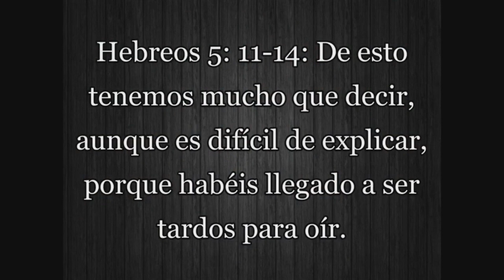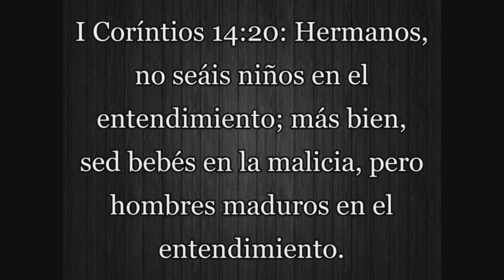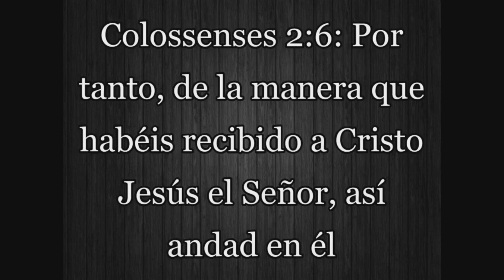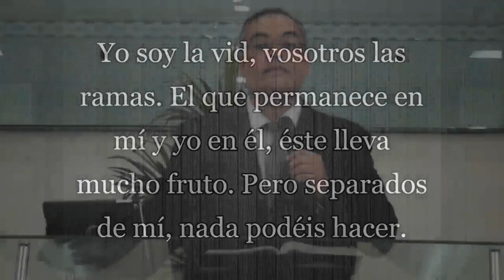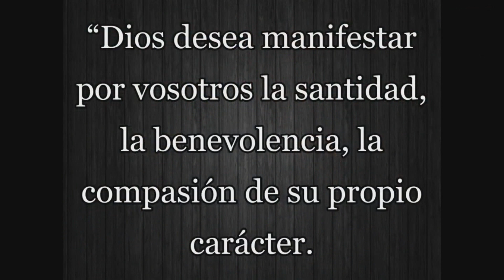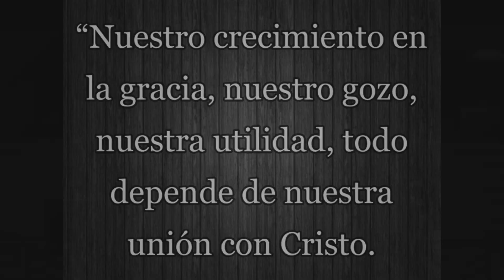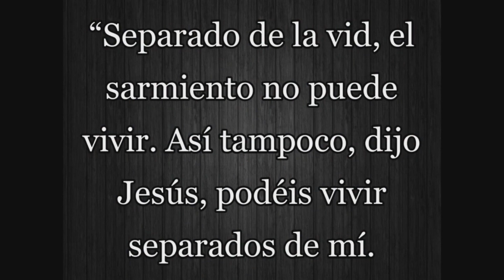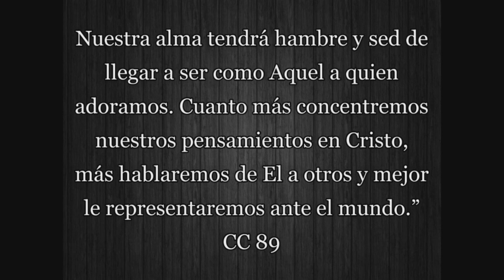El Crecimiento Espiritual-Marcos Pedrazas